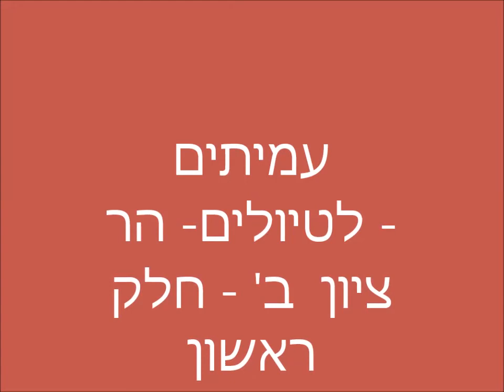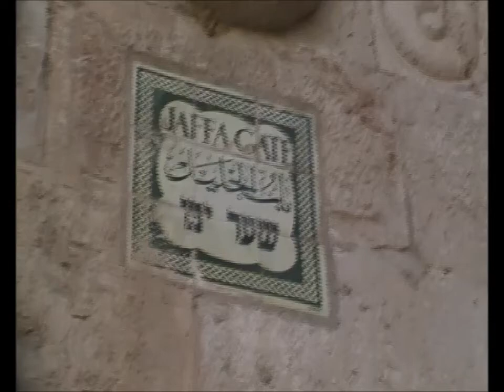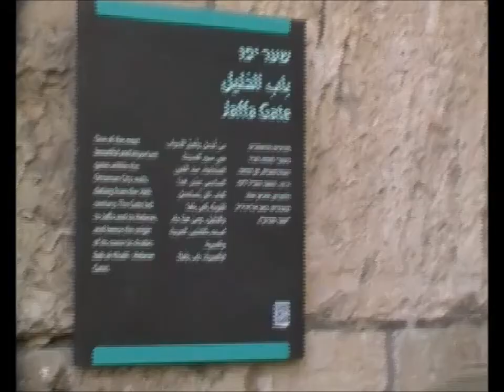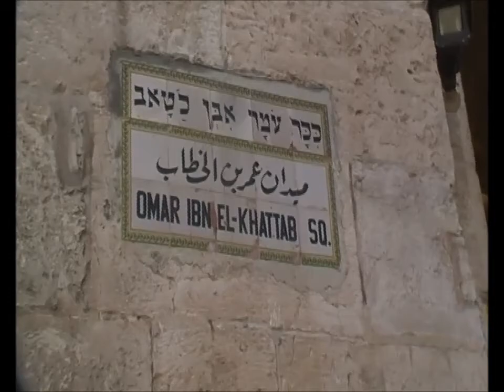0823ז' תשרי תשע"ח הר ציון סיור ב'-גלגול המסורות על הגבעה המערבית-חלק ראשון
0823ז' תשרי  תשע"ח  הר ציון חלק  סיור ב'-גלגול המסורות על הגבעה המערבית  בין נצרות , יהדות ואיסלם .-חלק ראשון - שער יפו והמצודות על החומות      ...                  הדרכה-  אריה קליין         הפקה - לשם שמיים